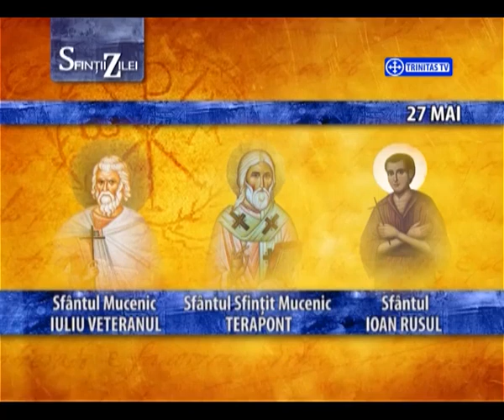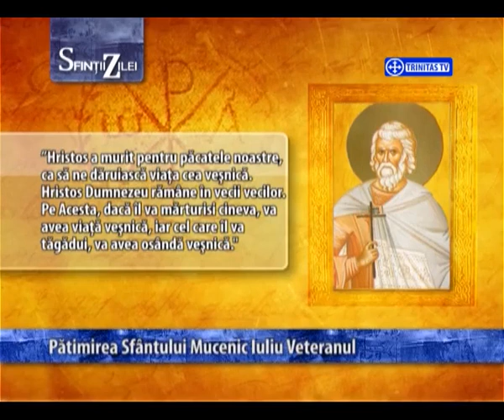27 mai - Sf. Mc. Iuliu Veteranul, Sf. Ioan Rusul [ TRINITAS TV ]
27 mai - Sf. Mc. Iuliu Veteranul, Sf. Ioan Rusul [ TRINITAS TV ]

                                          TRINITAS TV